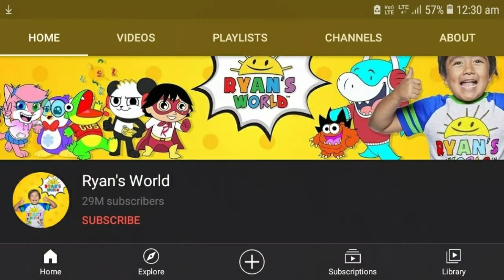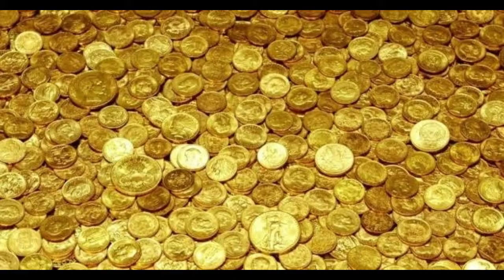WORLD'S COSTLIEST THINGS| TOP 10 INTERESTING FACTS IN TELUGU